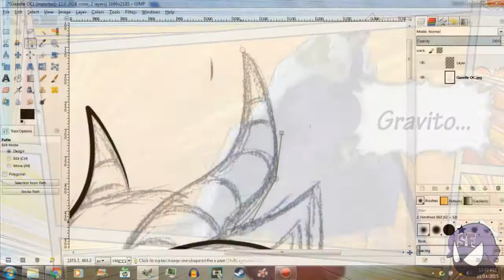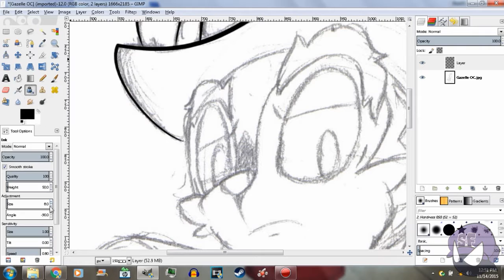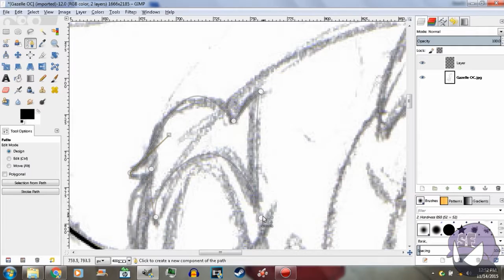Important Update Video!: Concerns, LP's + You Guys!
Think I'm cool?! Feature me on your Channel Page! It'd be GREAT!
Let's try to get 5 Likes on this video, guys! It'd be SWEET!

So that's it. If any of you have suggestions for 2 more challenges on any of my current Stealth Challenges, please let me know :]
Stealth Challenge Run is OWNED, CREATED and MADE by me!
So Until Next Time!
Stealth Out.
Links
Have a deviantART?
Have a 3DS? Heres my Freind Code! - 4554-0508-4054
Have a Skype? Add me - StealthF.